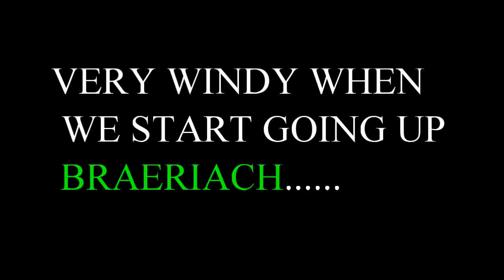Braeriach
A stunning day in the Cairngorm Mountains with Susie hiking the 3rd highest Munro,Braeriach via the Chalamain Gap.
(Saturday 21st Sept 2019)